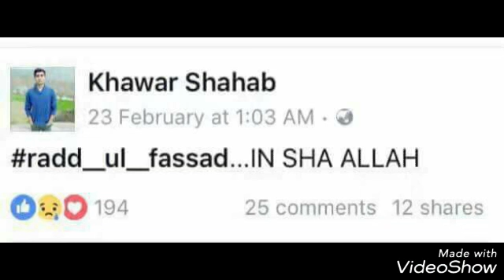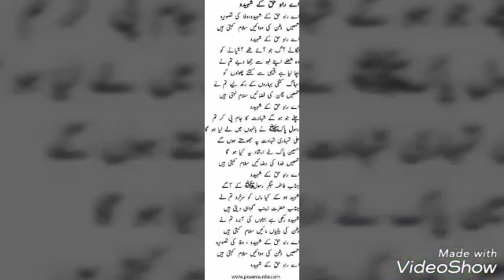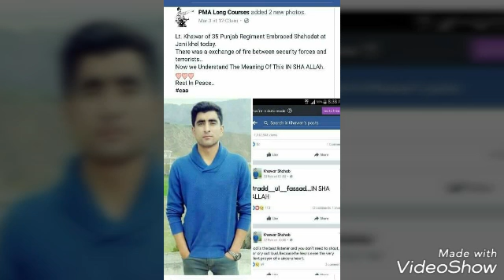LT.Khawar shahab Shaheed 《 khuirtta AK 》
آپریشن ردالفساد  کے پہلے شہید فوجی آفیسر  ۔۔۔۔۔۔۔۔۔لیفٹینٹ خاور شہاب شہید کا تعلق ضلع کوٹلی تحصیل  کھوئرٹہ گاؤں دھڑا  آزاد کشمیر سے ہے